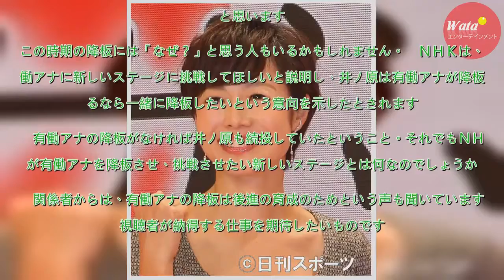「あさイチ」降板、有働由美子アナ新たな挑戦に注目 - 芸能 : 日刊スポーツ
ＮＨＫが「あさイチ」のメインキャスターを務める有働由美子アナとＶ６井ノ原快彦の番組降板を発表しました。　例年なら１月末までに新年度番組のキャスターを決め、１月末か２月始めには、ほぼ全番組についての新キャスターをまとめて発表します。　今回はとりあえず「あさイチ」についてだけという異例の発表でした。そ...